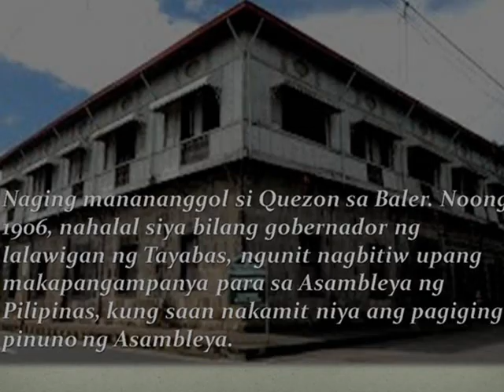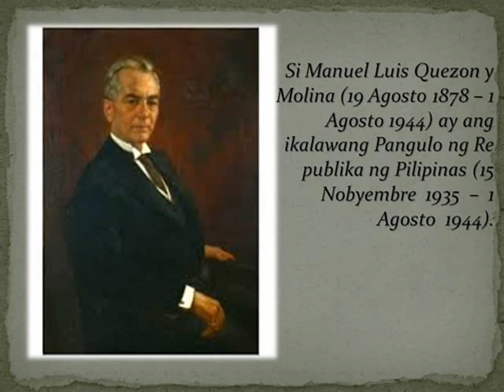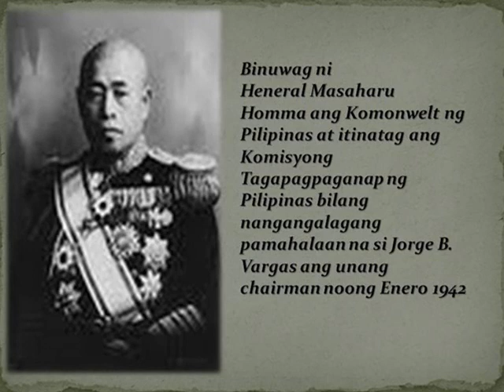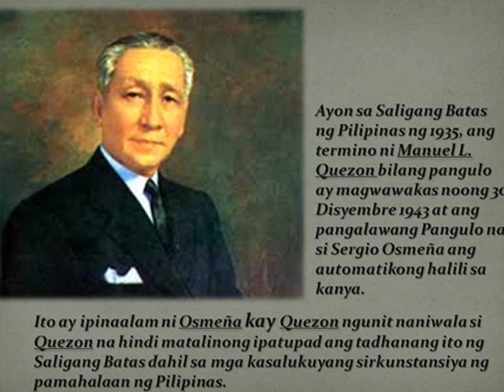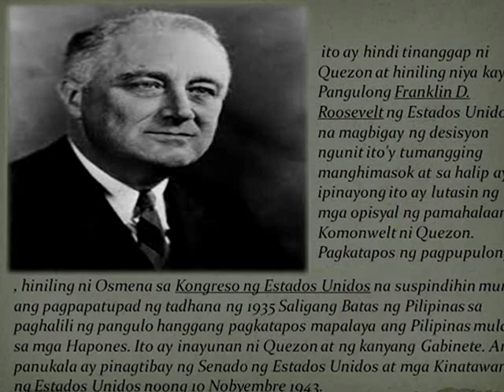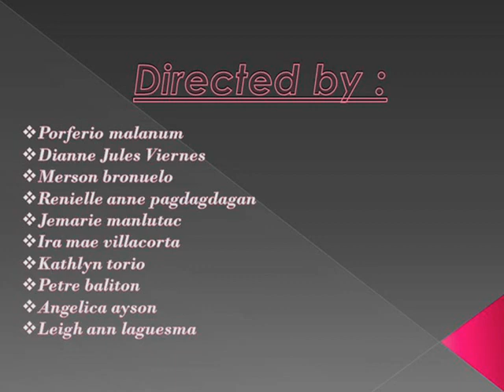Documentary of Manuel L. Quezon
Tropang Khuletzxs_06:

Merson Bronuelo
Dianne Jules Viernes
Porferio Malanum
Renielle Ann Pagdagdagan
Jemmarie Manlutac
Ira Mae Villacorta
Kathlyn Torio
Petre Baliton
Angelica Ayson
Leigh Ann Laguesma

Philippine History